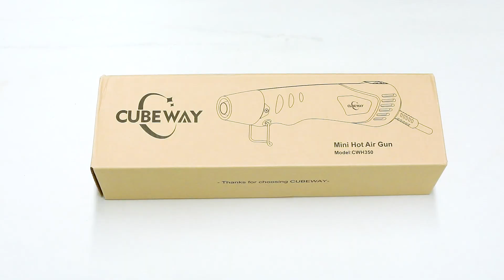Mini Heat Gun for Shipmodeling